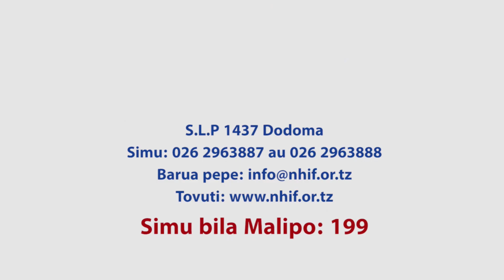WALIOFUTIWA MATOKEO DARASA LA 7 KURUDIA MITIHANI, NECTA WATANGAZA SIKU ya MITIHANI...